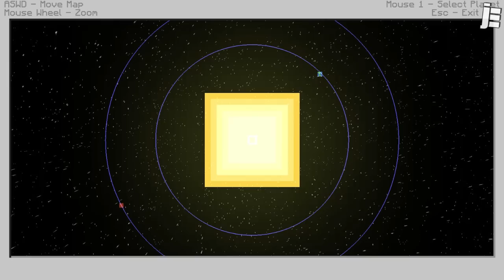Minecraft: Выживание с модами часть 1 - Мафик #1 - Всё началось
Майнкрафт Выживание с модами #1 - Мафик Часть 1
Космические Приключения часть 1 - Куда это я попал?

Здорово народ с вами Джес, в этой серии Выживание с модами - Мафик - Космические приключения, мы будем играть в Minecraft: Выживание с модами серия 1. Это мой 4 сезон по Minecraft: Выживание с модами, летсплей, сезон называется Мафик=) не спрашивайте почему просто вот как то так.
1.6.4
Список модов:
1.ic2
2.rei_minimap
3.VoxelMods
4.appeng-rv14-dev2
5.Aquaculture_1.2.4
6.ArmorStatusHUDv1.15
7.Aroma1997Core v.1.0.0.7
8.backpacks1.2.0
9.BattleTowers_1.6.4
10.bcmod1.2.0
11.BetterBowsMod
12.BetterStorage_0.7.1.33
13.BiblioCraft[v1.5.1]
14.BiblioWoods[BiomesOPlenty][v1.3]
15.BiomesOPlenty-universal1.1.2.51
16.bspkrsCorev4.3
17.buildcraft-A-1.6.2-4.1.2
18.Cheaper-Arrows-1.0.0
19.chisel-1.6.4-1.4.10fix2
20.Chococraft_3.0.2
21.CodeChickenCore 0.9.0.6
22.CompactWindmills_v.1.0.2.2
23.CyanWarriorSwordsv.1.9.0
24.DamageIndicatorsv2.9.1.1
25.DartCraft Beta0.2.11
26.DivineSmokerWaterPipe
27.DungeonPack
28.EnchantingPlus-1.16.5
29.EnderStorage 1.4.3.5
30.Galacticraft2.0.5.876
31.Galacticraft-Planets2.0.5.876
32.GoodNightsSleepB2.3.2
33.industrialcraft-2_2.0.295
34.InfernalMobs_1.6.4
35.InventorySaverv3.3
36.InventoryTweaks1.56-b77
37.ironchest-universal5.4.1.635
38.jaffas_0.6.0
39.KeithyUtils_1.2
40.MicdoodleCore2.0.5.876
41.monnef_core_0.6.0
42.More Nature
43.Morph0.3.0
44.NaturalAbsorption1.0
45.NotEnoughItems 1.6.1.5
46.Paleocraft-1.3.2
47.PokeCycles
48.Space Core 0.2.4
49.StevesCarts2.0.0.a133
50.SuperCraftingFrame-1.6.2.7
51.Survival Wings 1.2.3
52.TConstruct1.5.0d11
53.Thaumcraft4.0.3a
54.ThaumicTinkerer 2.0-24
55.TreeCapitator.Forge.1.6.4.r06.Universal
56.twilightforest-1.20.1
57.ZansMinimap1.6.4
58. и ещё много полезного :3
✖Хочешь зарабатывать деньги из своих видео?

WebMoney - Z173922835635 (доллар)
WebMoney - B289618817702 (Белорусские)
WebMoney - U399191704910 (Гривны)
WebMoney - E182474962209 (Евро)